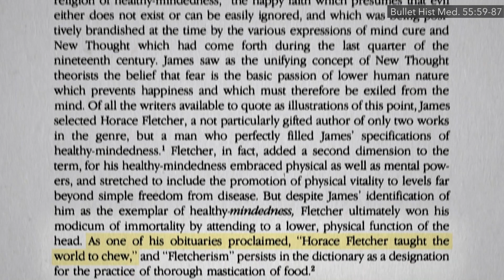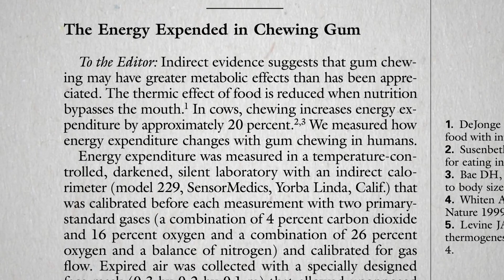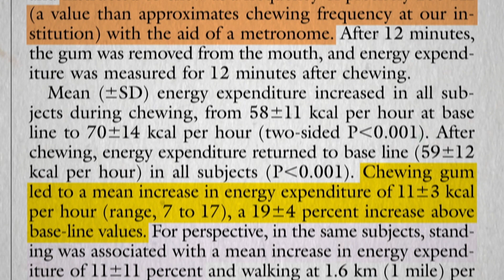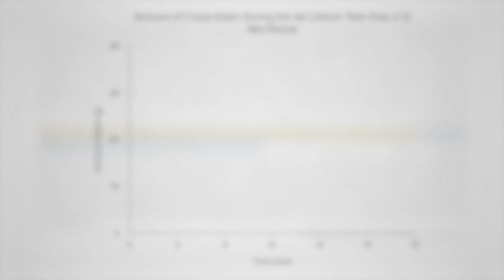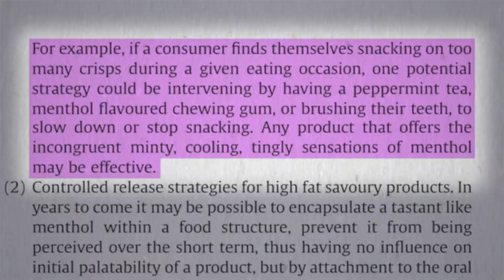How Many Calories Do You Burn Chewing Gum?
What are the effects of gum chewing on hunger and appetite?
Mayo Clinic researchers claimed gum chewing could burn 11 calories an hour. But what about the purported appetite-suppressing effect of all that chewing? Some studies show decreased appetite, some showed no effect, and one even showed significantly increased hunger after gum chewing among women. The more important question, though, is: are there any changes in subsequent calorie intake?

Have a question about this video? someone on the NutritionFacts.org team will try to answer it.

Want to get a list of links to all the scientific sources used in this video? You’ll also find a transcript and acknowledgements for the video, my blog and speaking tour schedule, and an easy way to search (by translated language even) through our videos spanning more than 2,000 health topics.

Image source: RobinHiggins / pixabay